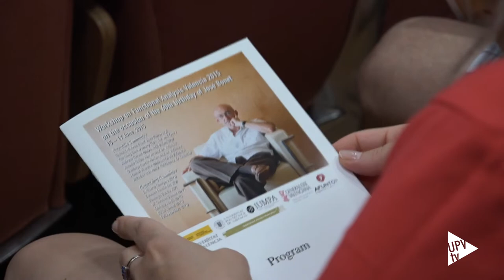Noticias @UPVTV: Homenaje a José Bonet [15-06-2015]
Amigos y compañeros de profesión del matemático José Bonet se reúnen esta semana en Valencia para participar en un Congreso sobre Análisis Funcional. Con la excusa de la celebración de su 60 cumpleaños, la Universitat Politècnica de València y la Universitat de València han reunido a más de 140 expertos de 20 países.